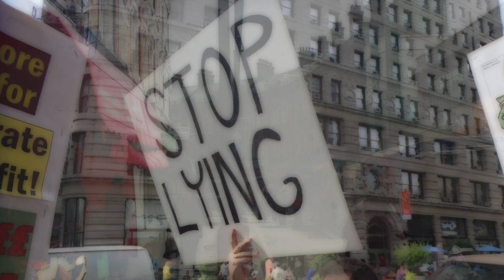Wandering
Wander - Scott Cortus